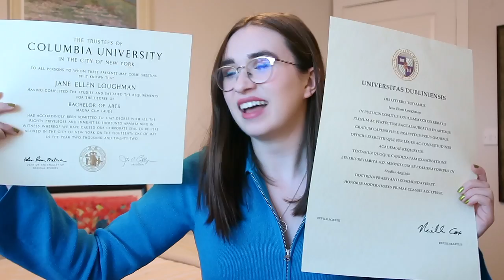dual BA application essay tips + reading my accepted personal statement! | tcd and columbia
key word of the video: specific!

After graduating from the Dual BA Program between Trinity College Dublin and Columbia University, I am now doing a Master's at Oxford University in modern and contemporary literature (MSt. in English, 1900-Present).

LINKS!

00:00 intro
01:19 planning the personal statement
06:14 writing the personal statement
10:53 reading my personal statements (and commenting on it)

♕ OTHER USEFUL CHANNELS ♕

♕ MUSIC USED ♕
lukrembo - jazz type beat “sunset”